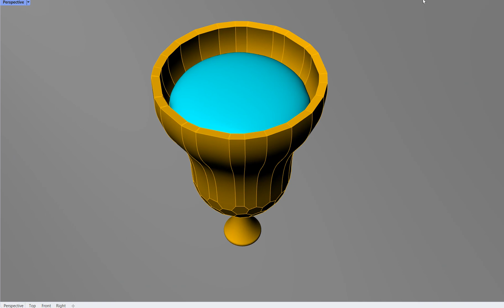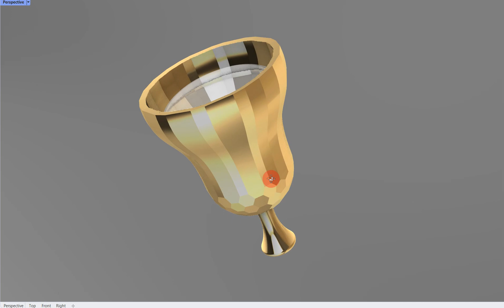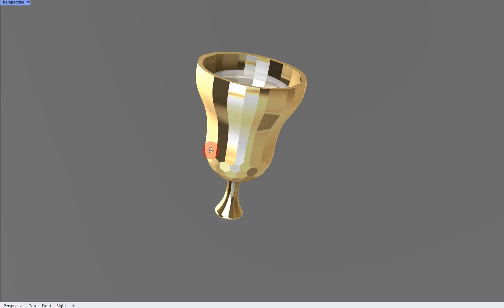Rhino 3d | Textured Wine Glass in Rhino 3d | rhino3d | Rendering in Rhino3d